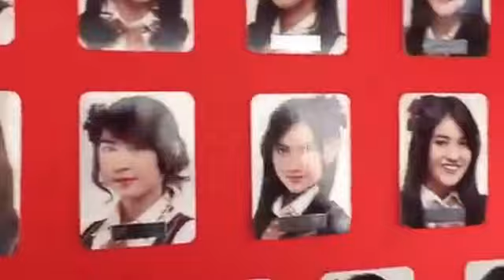JKT48 Team J - JVLOG Episode 16 - Theateran Surabaya (23-08-2016)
JVLOG Team J dengan tema Theateran Surabaya
Video ini postingan Google Plus nya dari Shania Junianatha salah satu member JKT48 Team J.
Dan saya reupload kembali.